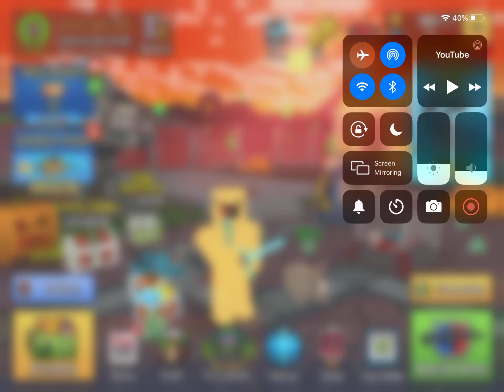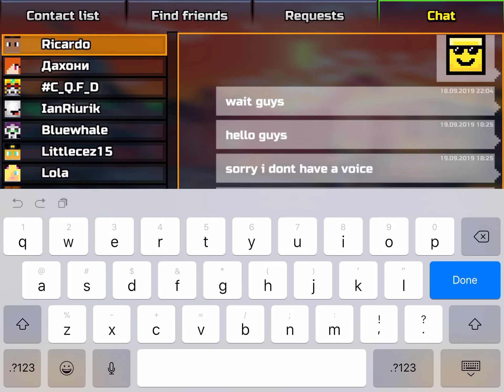Pixel gun 3D game play